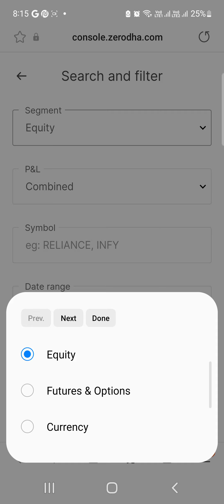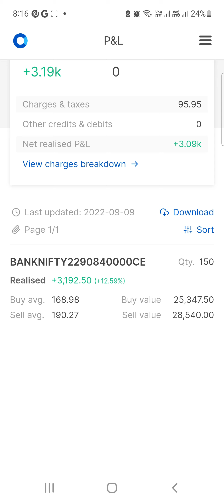8 Sep 2022 | Banknifty Option buying | 3k Profit | Logic Explained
Subject -. Why option buyers lose money | Why 90% people fail in stock market. Live Trading | This theory given by Keshav Gupta |

Become a member of “Keshav Gupta Trading Youtube Family”  and if you are hardworking then I assure you that you will definitely become a “Successful Profitable Trader”.

Other Social Media Platforms Links for More Knowledge & More interaction with Keshav Gupta

Open Trading and Demat Account by our Links-

About “KESHAV GUPTA TRADING”

I’m Keshav Gupta. I'm the owner of “Keshav Gupta Trading”. We look forward to teaching you “Every
Concept of Trading”, that's why we show you by doing Analysis, Live Trading, Trading Concepts and give you the right information every day. I struggled a lot in my initial time because from 2016 to 2019 the knowledge of trading in share market was very less due to which I did a lot of loss but with time I learned and today I am a full time profitable trader and  My main motive is to give proper information to the people, which I could not get at one time, I have come to form a big family by joining all the traders, I hope you will also be a part of this family of mine and cooperate. You can watch our video daily to get Share market Knowledge and Trading Technicals. You can also ask me in detail about anything and I will be happy to share Education with you. We have only one WhatsApp Number which is given in Description.

 Once again and say that our contact communication with People is Best, which is our strength.

All the contents over here are for Education Purpose only. We gave Investment or Trading advice only for education purposes. There is “No Guarantee” of  the Accuracy of any information provided.

IMPORTANT EDUCATIONAL VIDEO’s LINKS

Your Query Solved -:

2. Live trading
3. Stock market
4. Trading psychology
5. Low capital trader
6. Option buyers data
7. Volatility for option buyers
8. How option buyers makes money
9. Why option buyers lose money
10. How can option buyers earn
11. Live options trading
12. Inflation
13. Trade ideas
14. Options trading live
15. Live day trading
16. Bank nifty option trading live
17. Price action trading strategies
18. Option buying strategy
19. Bank nifty option trading strategy
20. Banknifty intraday trading strategy
21. Best price to buy banknifty option
22. No loss option strategy
23. Bank nifty options live trading